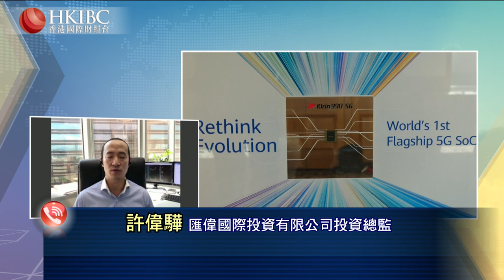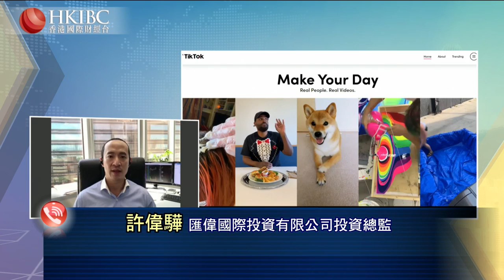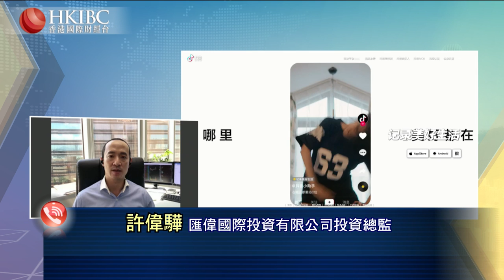#@許偉驊【20200825嘉賓連線】科技戰不斷升級，真要分道揚鑣？財經視界 香港國際財經台HKIBC#